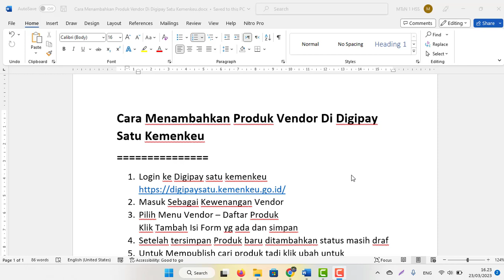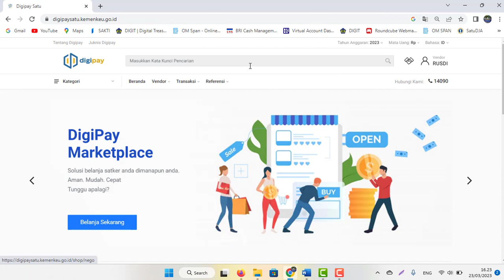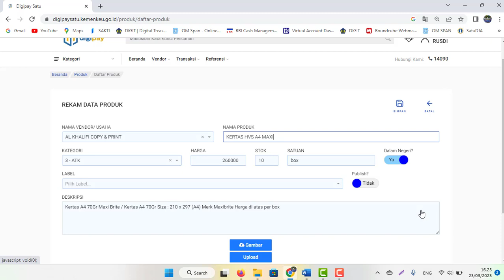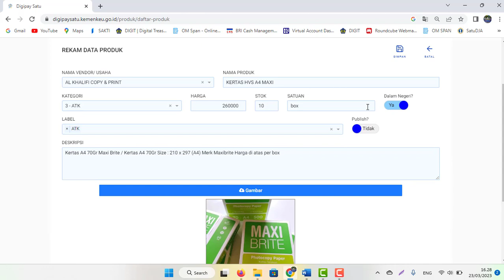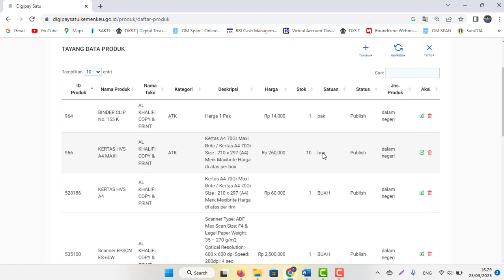Cara Menambahkan Produk Vendor Di Digipay Satu Kemenkeu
1. Login ke Digipay satu kemenkeu
2. Masuk Sebagai Kewenangan Vendor
3. Pilih Menu Vendor – Daftar Produk
Klik Tambah Isi Form yg ada dan simpan
4. Setelah tersimpan Produk baru ditambahkan status masih draf
5. Untuk Mempublish cari produk tadi klik ubah untuk
Upload gambar Foto Produk dan aktifkan publish dan simpan.
6. Selesai